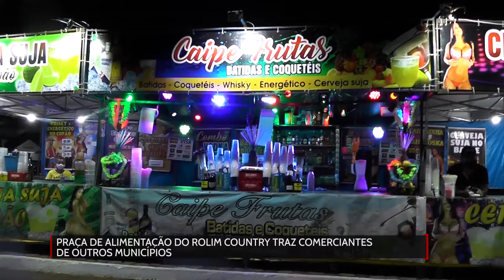Praça de alimentação do Rolim Country traz comerciantes de outros municípios